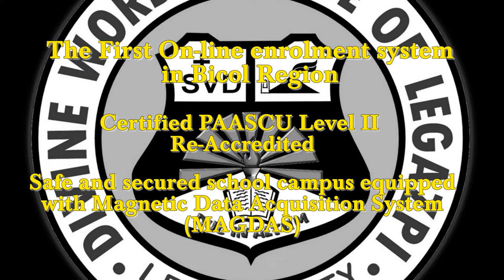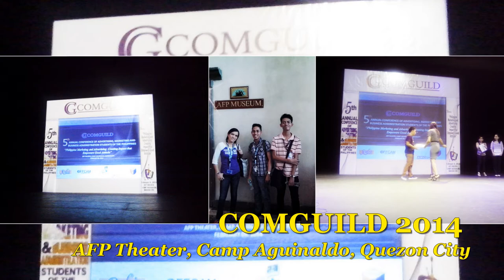Divine Word College of Legazpi 2014 Teaser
The first one minute of this teaser (countdown from 1-10 effect is not included) was used as the official entry of our school in the last COMGUILD: 5th Annual conference of Advertising, Marketing and Business Administration Students of the Philippines with the Theme: "Philippine Marketing and Advertising: Creating Impact that Empowers Good Attitude" held in AFP Theater, Camp Gen. Emilio Aguinaldo, Quezon City, Philippines last February 9, 2014.

Proshow Producer is the software I've used in this presentation.